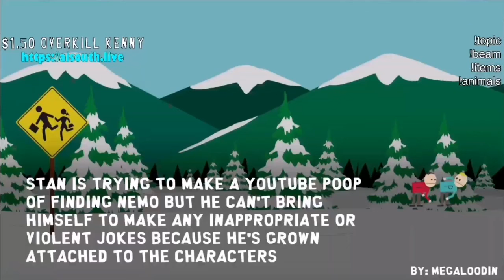Stan has the best idea for a YTP, but he gets nuked before he can tell anyone (AI South Park Clip)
Credit to aikenny